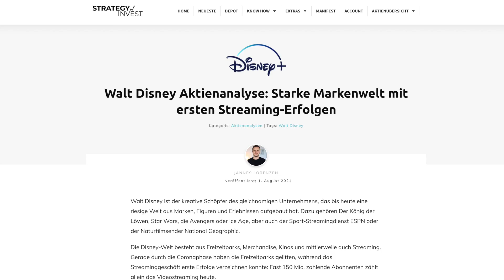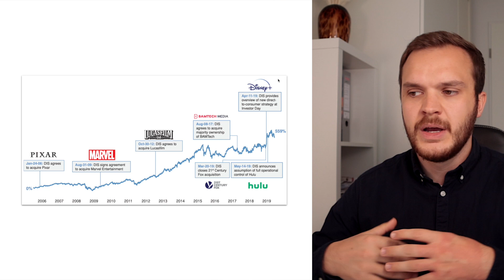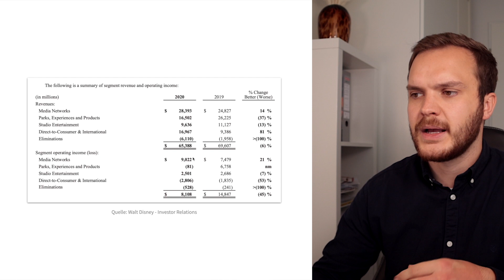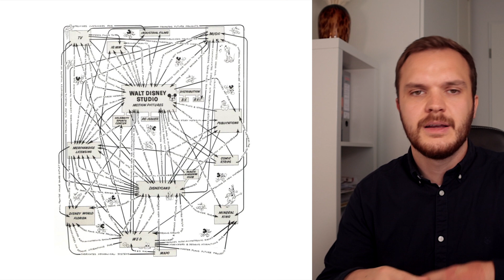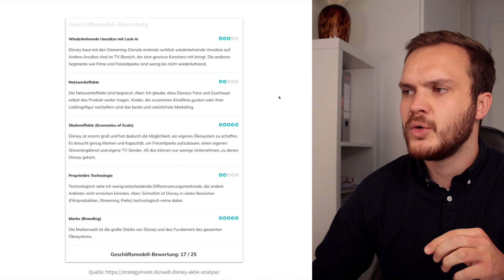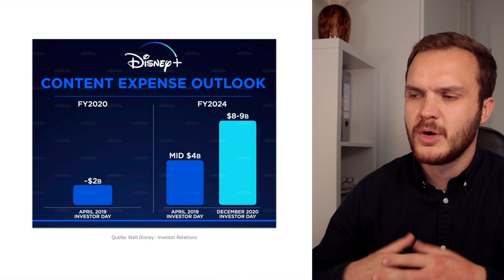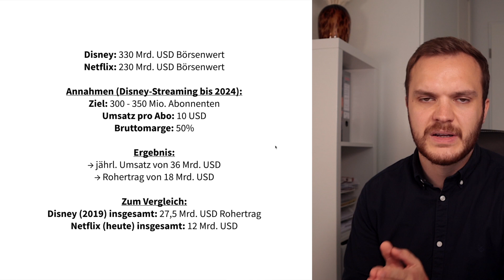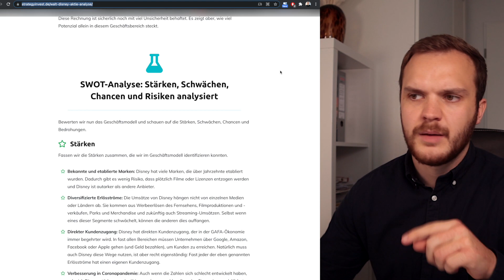Walt Disney Aktie jetzt kaufen? Geschäftsmodell, Strategie, Streaming & Bewertung analysiert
📊 Mehr hochwertige Aktienanalysen (zu 50+ Aktien), Investment-Ideen & mein Depot auf StrategyInvest

00:00 Die wichtigsten Eckpunkte
01:46 Wann ich die Aktie gekauft habe
02:30 Das Disney-Imperium (Marken & Akquise)
04:03 Blick auf die Zahlen
07:11 Die 60 Jahre alte "Strategy Map"
08:26 Geschäftsmodell-Bewertung mit 5 Faktoren
11:05 Disneys Streaming-Strategie
13:24 Disney & Netflix: Eine grobe Bewertung
17:20 Meine Renditekalkulation
18:36 Fazit: Disney Aktie kaufen oder verkaufen?

🎬 EXKLUSIVE 6-TEILIGE VIDEOSERIE & ACADEMY. Lerne Schritt für Schritt die Gesetze der Aktienmärkte kennen, mit denen du dauerhaft erfolgreich anlegst

📈 DIESE DEPOTS NUTZE & EMPFEHLE ICH:
1. Comdirect * (Online-Depot, kostengünstig, guter Service, seriös, übersichtlich, großes Angebot. Nutze ich selbst seit Jahren)
2. Trade Republic * (Online-Depot, noch günstiger, optimal für Einzelaktien-Käufe, nur für Smartphone-Nutzung)
3. Scalable Capital * (Online-Depot, sehr günstig, PC & Smartphone, über 1.300 ETFs)

➡️ ACADEMY: Du willst Schritt für Schritt lernen, wie du dein Geld eigenständig erfolgreich investierst? Sichere dir deinen Platz in der Aktienrebell Academy

🚀 DIE REBELL-METHODE: Lade dir den PDF-Ratgeber "Die Rebell-Methode: 6 zeitlose Erfolgsgrundsätzen für kluge Anleger" gratis herunter

🛠 DIESE TOOLS EMPFEHLE ICH: Welche Bücher sind lesenswert? Wo bekommst du individuell & unabhängig Hilfe? Welches Depot hat welche Vorteile? Und was ist mit Robo-Advisorn? Hier sind meine Tool-Tipps

📊 ERFOLGREICH IN ETFs INVESTIEREN: ETFs sind ein grandioses Anlageinstrument um langfristig, entspannt und risikoarm anzulegen. Lade dir hier die ETF-Formel herunter und erfahre die 7 Regeln für erfolgreiches Investieren in ETFs

Herzlich Willkommen zur Rebellion gegen finanzielle Abhängigkeit, fehlende Finanzbildung und schlechte Anlageberater.

Auf aktienrebell.de und diesem Kanal zeige ich dir, wie du eigenständig erfolgreich anlegen und ohne Banken und Berater mehr aus deinem Geld machen kannst. Dabei geht es um fundiertes Wissen zu Börse, Aktien, ETFs, Psychologie und allem, was dir dabei hilft, deine finanzielle Zukunft selbst erfolgreich zu gestalten.

In diesem Sinne: Bleib rational, bleib rebellisch.

📋 AKTIEN ERFOLGREICH ANALYSIEREN: Ein Finanzprofessor hat eine 9-Punkte-Checkliste herausgearbeitet, die hochqualitative Aktien identifiziert, die überdurchschnittlich hohe Renditen liefern. Finde heraus, wie sie funktioniert

Du willst möglichst schnell erfolgreich investieren und alles Wichtige darüber wissen? Trage deine E-Mail Adresse einfach unter dem ersten Link völlig unverbindlich ein und du erhältst gratis Tipps, Anleitungen, alle Informationen über meine Premium-Lernprodukte, in denen ich dir all mein Wissen sofort zugänglich mache und bleibst immer auf dem Laufenden.

* Partner-Link. Beim Eröffnen des Depots über diesen Link erhalte ich eine Provision, für dich entstehen jedoch keine Kosten oder Nachteile. Vielen Dank für deine Unterstützung!